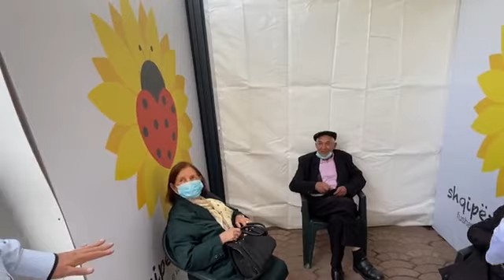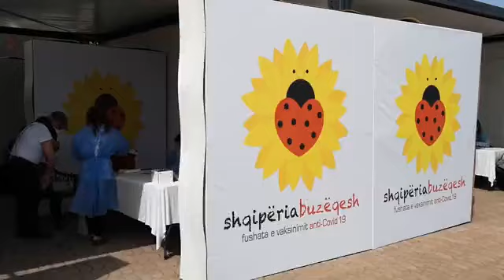"Ti je mbret per ne", te moshuarit lavde per Ramen ne Elbasan | ABC News Albania